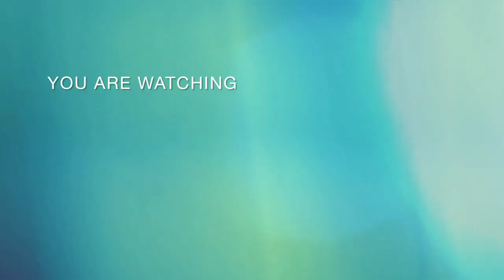bhaderwahi comedy video - bhaderwahi darma king